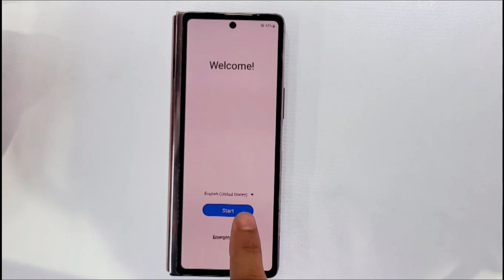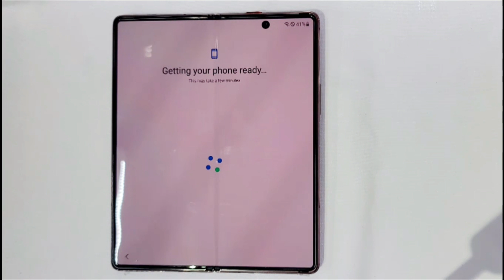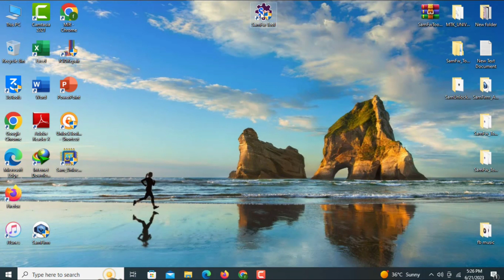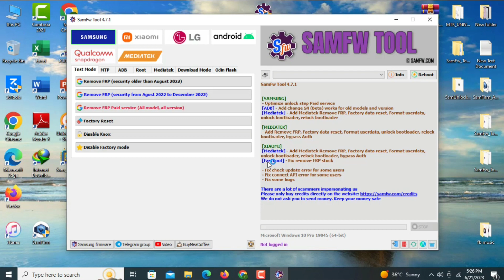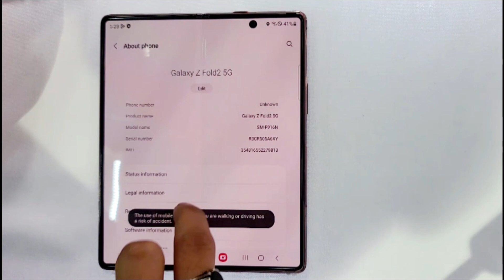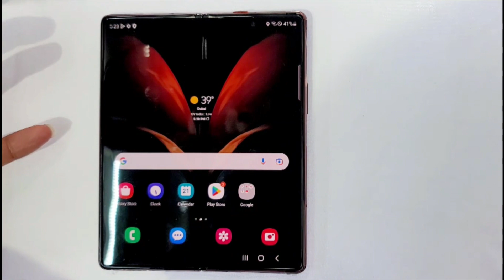Galaxy Z Fold 2-5G (UI-5.1) Android 13 Google Lock Bypass / All Galaxy Android 13 Frp Unlock, 2023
This is my new video for Galaxy Z Fold 2-5G (UI-5.1) Android 13 Google Lock Bypass / All Galaxy Android 13 Frp Unlock, 2023